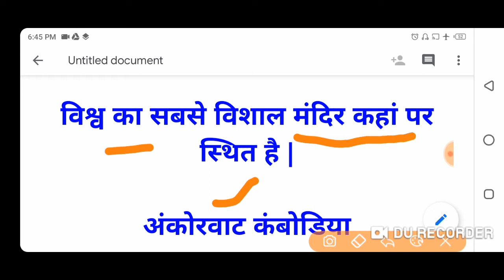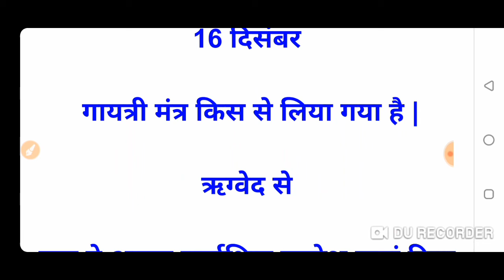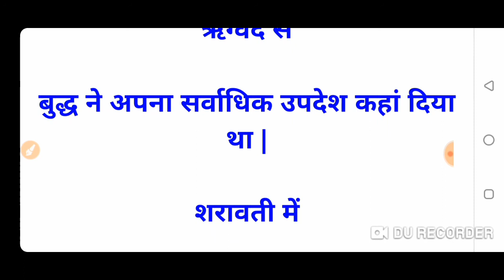Navodaya vidyalaya entrance exam gk most expected question 2019-20 nvst part 7